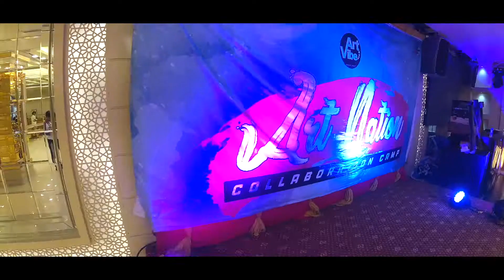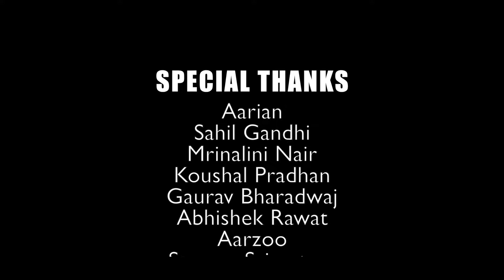Art Nation - Showreel | India | Art Vibe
*WE DO NOT OWN THIS*
*ALL COPYRIGHTS GOES TO THE ARTISTS AND THE PRODUCERS*